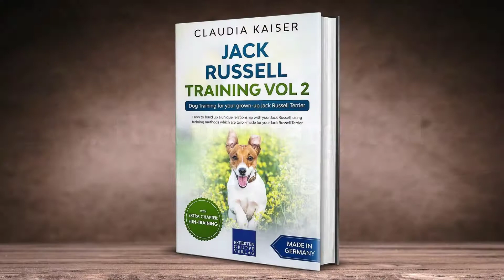Jack Russell Training Vol 2: Dog Training for your grown-up Jack Russell Terrier - Claudia Kaiser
Jack Russell Training Vol 2 – Dog Training for your grown-up Jack Russell Terrier

How to build up a unique relationship with your Jack Russell, using training methods which are tailor-made for your Jack Russell Terrier

Dog training is often ...
    ... Confused with classic basic training of puppies
    ... Considered only suitable for particularly gifted dogs
    ... Considered too difficult to achieve without experience

What constitutes dog training and why is it helpful? And how can you and your Jack Russell profit from the training, completely without experience?

Do you sometimes have the feeling that your dog has too much energy and does not feel fully stimulated, no matter how often you walk with him? Then dog training is the right thing for you. The simple but very effective methods of physical and mental training that you will read about in this guide will help you to stimulate your Jack Russell, in an appropriate way for his species, while at the same time having fun.

This is volume two of the Jack Russell Terrier training guides.

The author Claudia Kaiser says about her book:
"I love my dog and know how important it is to keep her occupied, even after she completed her basic training. Most dogs are not satisfied with their life as a family dog and can develop destructive characteristics. If owners would take the time to spend a few minutes every day, carrying out physical and mental training with their dogs, their situations would change dramatically. Many underestimate the potential of dog training and how it can positively change life with their dogs."
Read about background information, read experience reports and obtain step-by-step instructions and secret tips which are tailor-made for your Jack Russell.

Get your copy of this book and discover...
    ... How to build up a unique relationship with your Jack Russell
    ... How you can stimulate him physically and mentally in an appropriate way for his species
    ... And all that without previous experience in this area.

In addition, you will receive an extra chapter "Fun training" free of charge!

Content of this book:
    About the Author
    Preface
    What is dog training?
    Why is dog training useful for your adult Jack Russell?
    What should you pay particular attention to?
        What is particularly important for your Jack Russell?
        What to watch out for?
        What does your Jack Russell need to know already?
    Physical Training
        What is physical training?
        What are the advantages?
        Introduction of the training methods
    Intelligence Training
        What is intelligence training?
        Is your dog intelligent?
    Special Chapter: Fun Training
        What is fun training?
        Introducing the training methods
    Excursus: Clicker Training
        What is Clicker Training?
    Summary of training methods
        Types of Dog Sports
        Things to avoid at all costs
        The next steps
    Conclusion